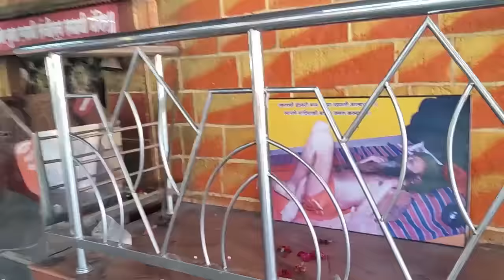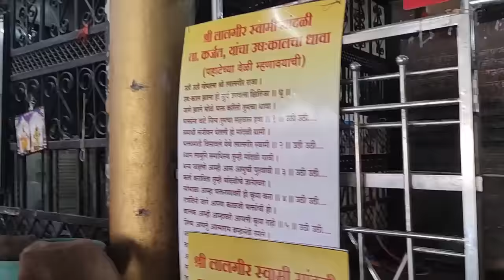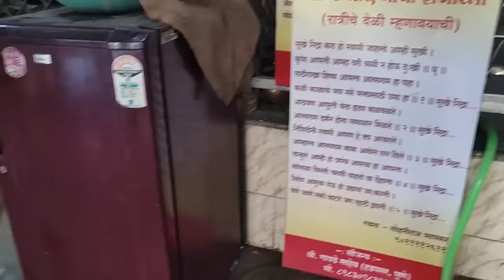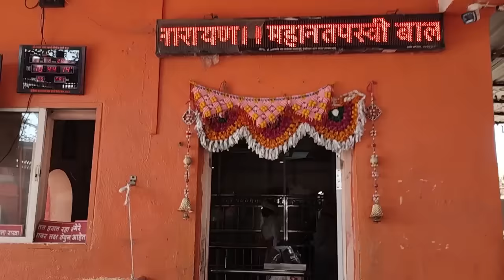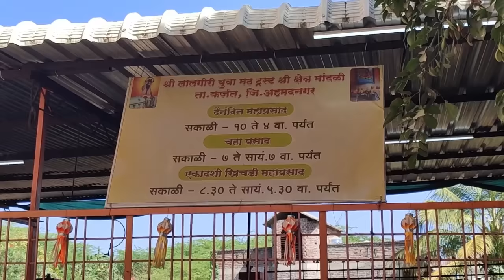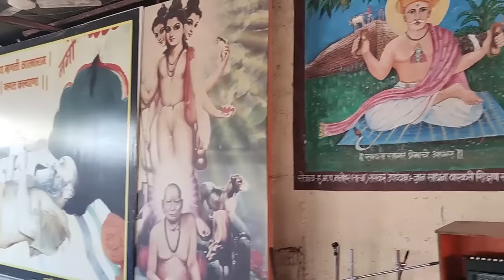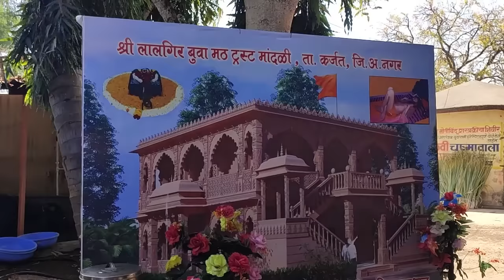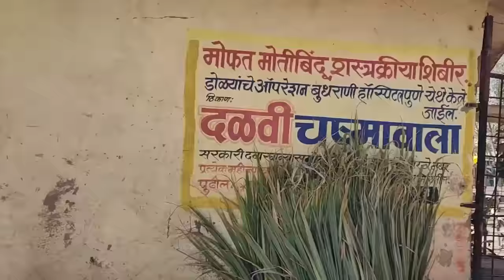तीर्थक्षेत्र मांदळी श्री आत्मागिरी बाबा ता. कर्जत | Atmagiri Baba Mandali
नमस्कार मित्रानो ,
वाटसरू चॅनेल वर आपले सहर्ष स्वागत आहे .
आमच्या व्हिडिओ च्या माध्यमातून सर्व भटकंती प्रेमींना वेगवेगळ्या निसर्गरम्य आणि विविध नयनरम्य  ठिकाणांची सहल करून आणणे हाच आमचा उद्देश् आहे.